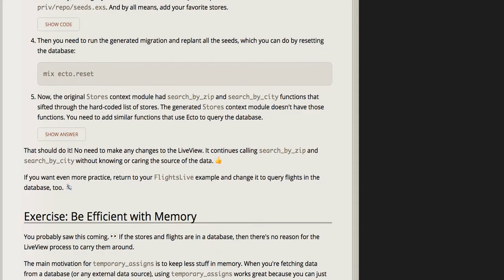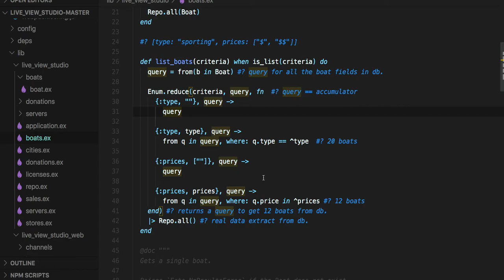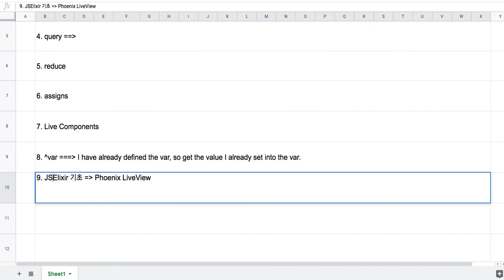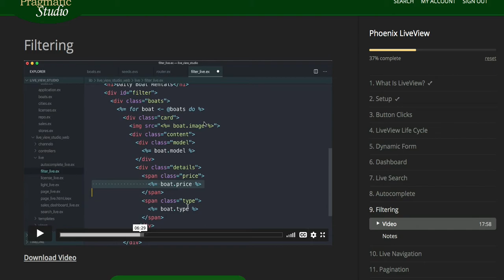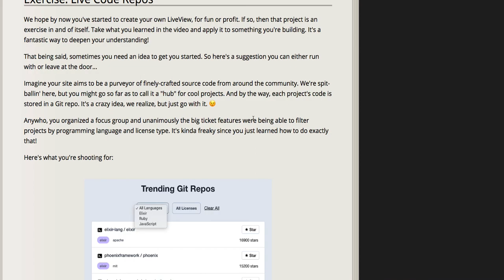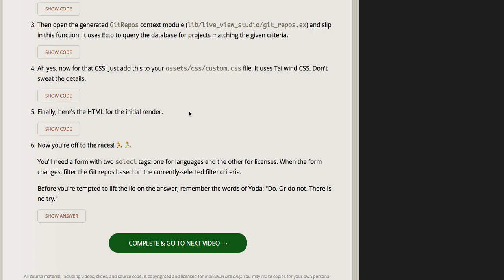[피닉스] LiveView 11 - 중간 정리